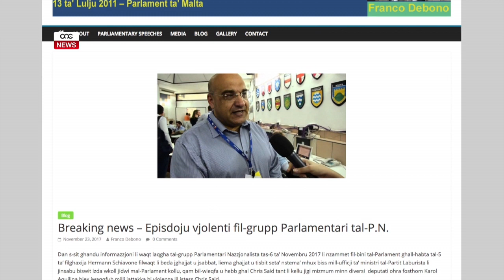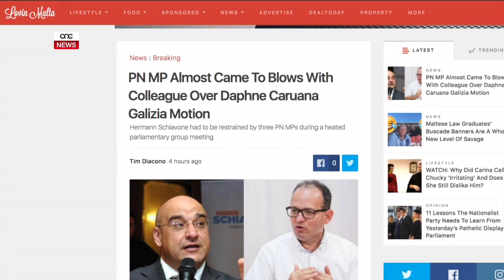MA JIĊĦADX LI PPROVA JĦEBB GĦAL SAID.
ONE.COM.MT • Laqgħa mqanqla tal-grupp parlamentari tal-Partit Nazzjonalista fil-bidu tax-xahar daret f’waħda vjolenti wara li allegatament, id-deputat Nazzjonalista Herman Schiavone pprova jattakka lid-deputat Għawdxi Chris Said.